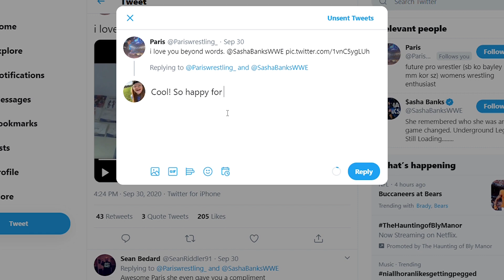The Problem With Virtual WWE Meet and Greets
I am finally back with another video! You guys seemed to like the first one a lot so I am back with another one. Big shoutout to Paris for letting me use her clips so make sure you go follow her. I will be back on monday with tthe regular schedule!

FOLLOW PARIS